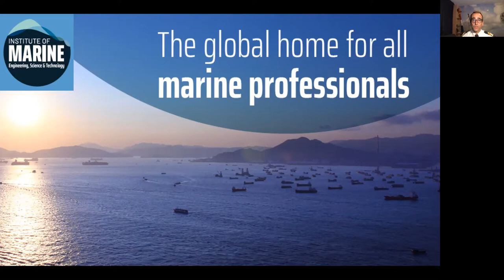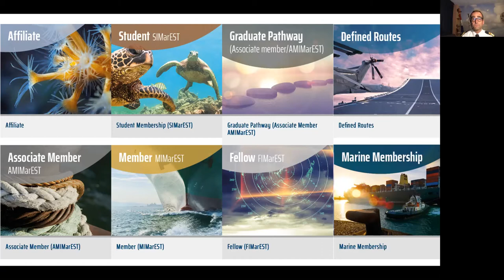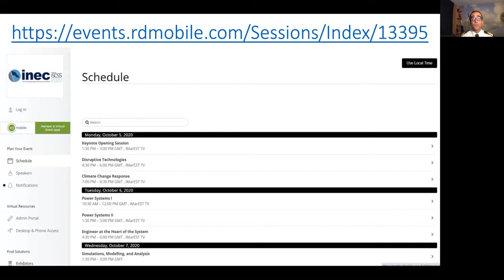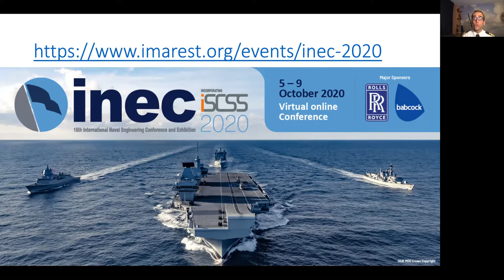Message from the Chair of the International Ship Control Systems Symposium 2020 - ISCSS 2020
Chair of the International Ship Control Systems Symposium 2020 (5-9 October 2020), Lt Cdr Rinze Geertsma RNLN, Defence Materiel Organisation, The Netherlands, introduces the upcoming conference and what delegates can look forward to.